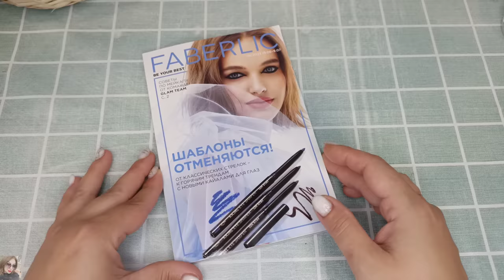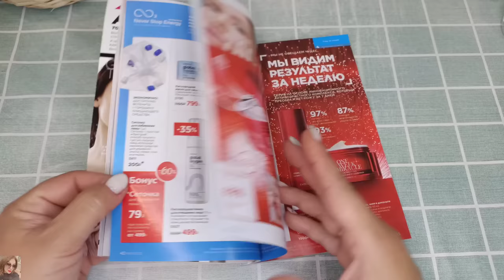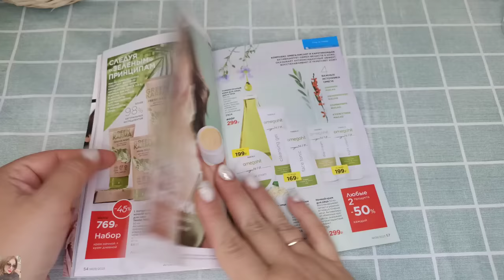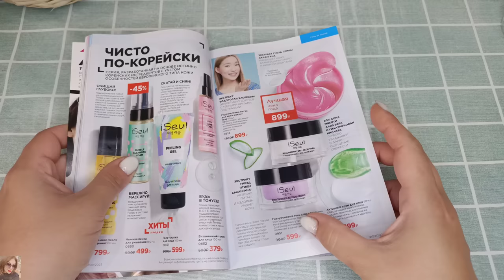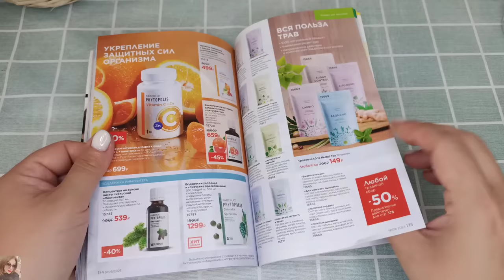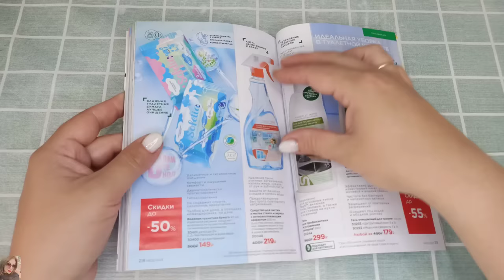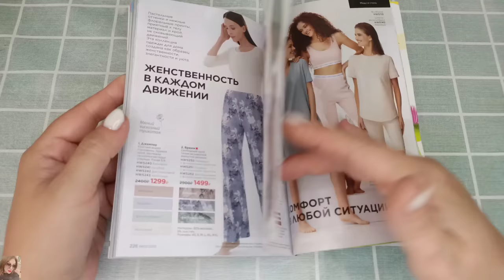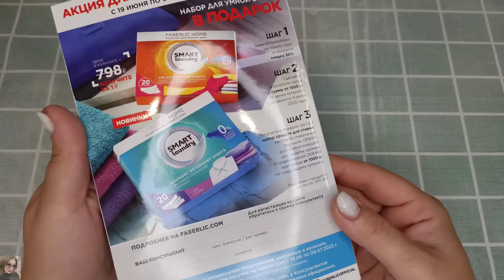❤️ FABERLIC 9 2023 / ПОДРОБНЫЕ ОТЗЫВЫ НА НОВИНКИ, УХОД и ПАРФЮМЕРИЯ / FABERLIC NEW CATALOG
ВСЕМ ПРИВЕТ!!!
В этом видео вместе с вами полистаем 9 каталог фаберлик. Подробные отзывы на новинки после продолжительного использования, уход на лето и многое другое!